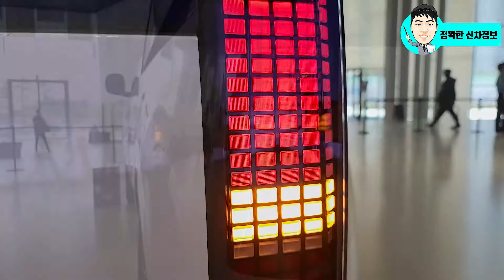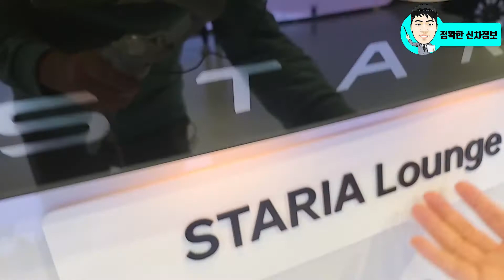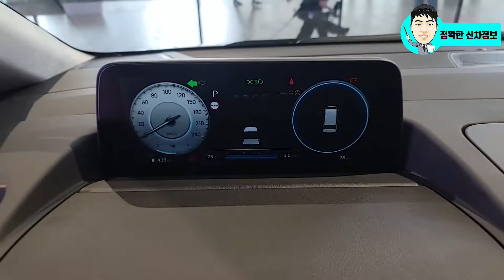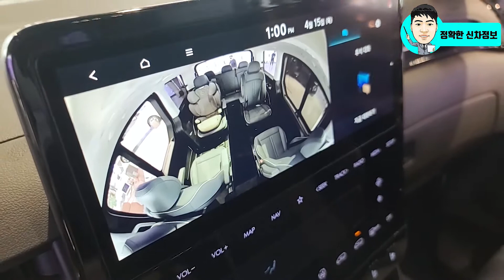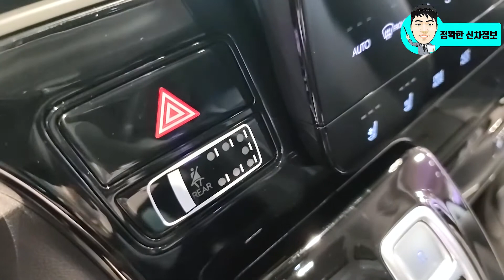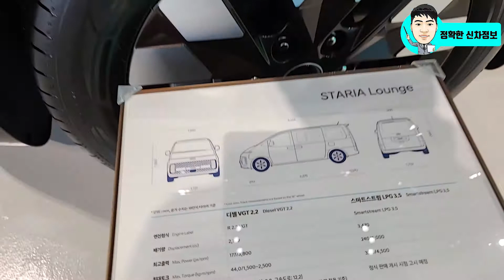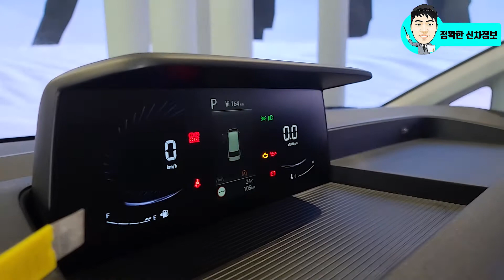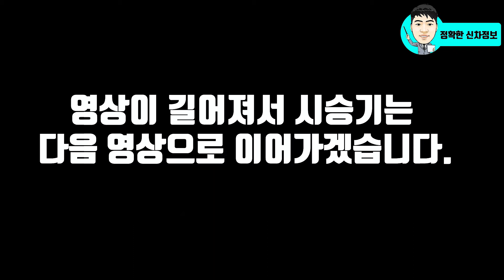[분석] 스타리아 외부&실내 디자인! 돋보기 분석! 라운지 투어러 차이점! Hyundai MVP Staria interior&Exterior Design!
스타리아 외부 디자인과 실내 디자인을 세부적으로 알려드립니다.

[INFO]
🔍영상 이미지 : 기아 / 현대자동차 / 보배드림 / 기타

[Video Chapers]